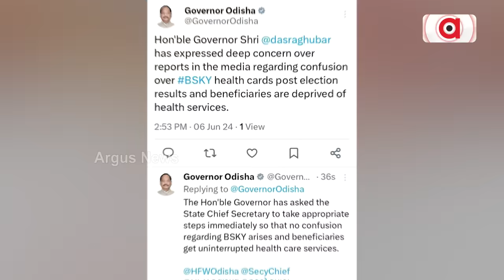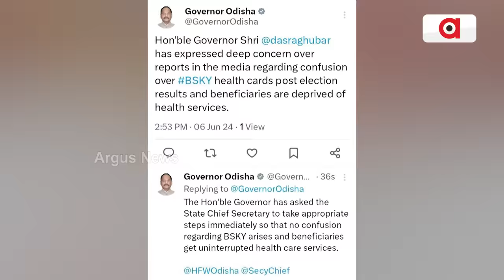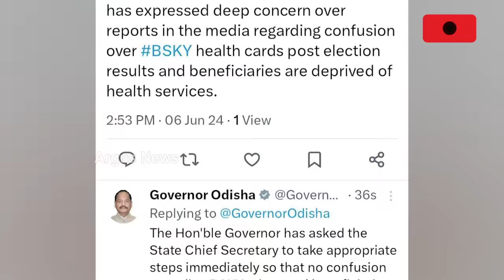କ୍ଷମତାରୁ ବାହାରିବାକୁ ସହି ପାରୁନି ବିଜେଡି || BJP Govt || CM Mohan Majhi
କ୍ଷମତାରୁ ବାହାରିବାକୁ ନେଇ ସହିପାରୁନି ବିଜେଡି । ବିଜେପି କେମିତି କଲା ସରକାର । ଜଣେ ଆଦିବାସୀ କେମିତି ହେଲେ ମୁଖ୍ୟମନ୍ତ୍ରୀ । ବିଜେଡିର ଟ୍ରୋଲ୍ ଆର୍ମୀ ଲାଗି ପଡିଛନ୍ତି ବିଜେପିର ବଦନାମୀରେ ।